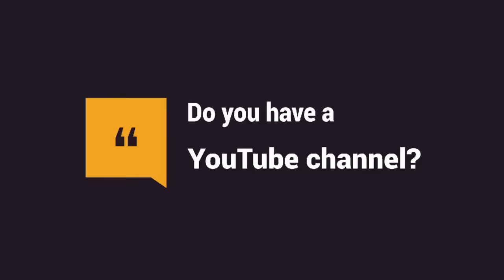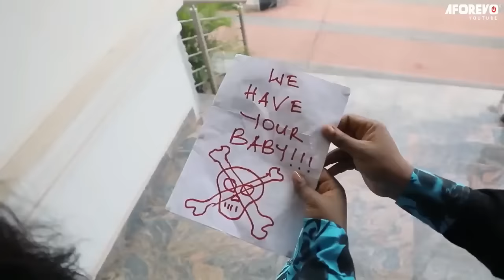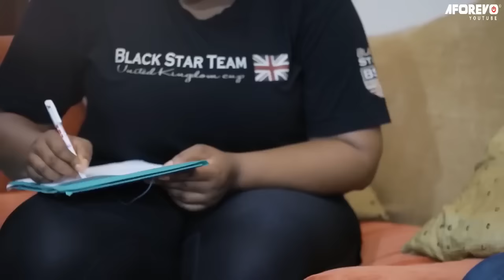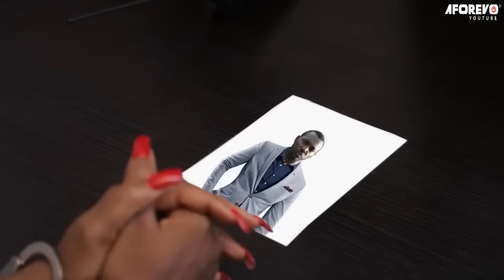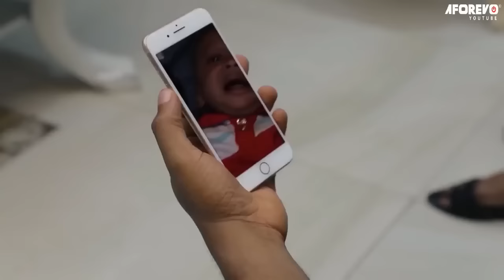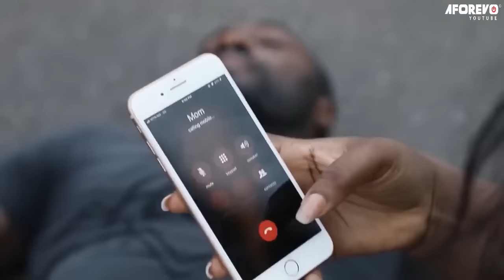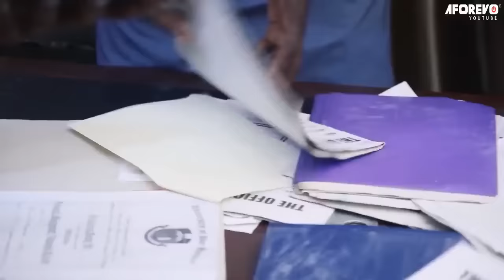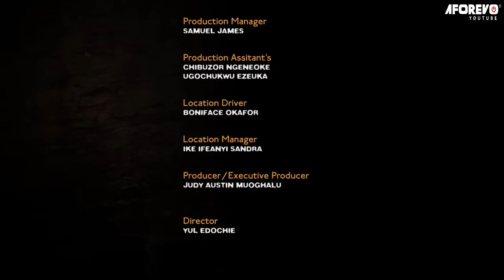Buried My Son's Soul In The Casket Of My Sacrificed Wife For Blood Money And Power - Nigeria Movie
Mr and Mrs Richard have been married for years and had no child to boast of. They prayed and waited for so long for a child, and finally, they got a child and on the day of christening, the little baby went missing. Watch out for the drama

Starring: Yul Edochie, Judy Austin, Ifeanyi Azodo